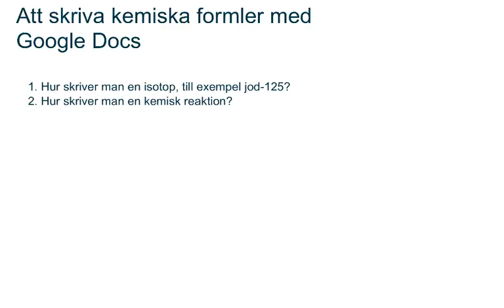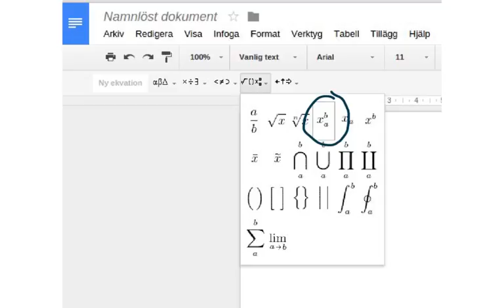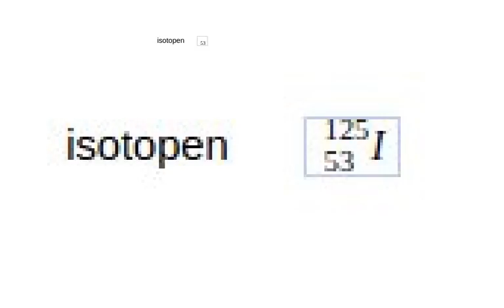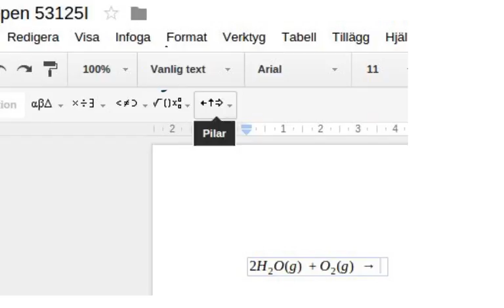Skriva kemiska formler i Google Docs